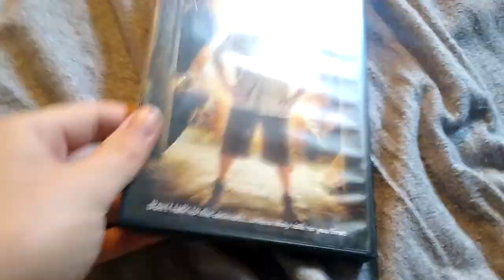Zookeeper (2011): DVD Review